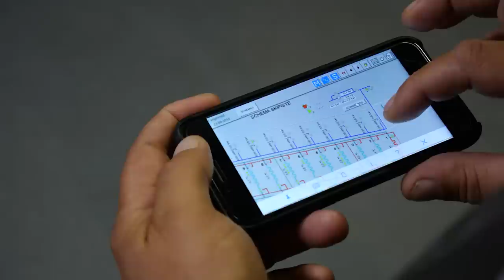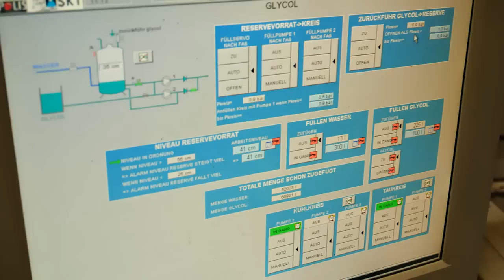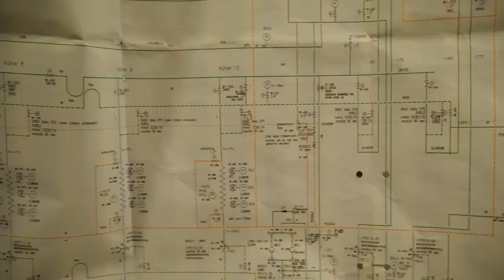SKIHALLE!? Wie Geht Das? | So Geht Das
Wie genau funktioniert eigentlich eine SKIHALLE und warum gibt es drinnen Schnee wenn es draußen gerade mal wieder über 30 Grad sind? Felix geht genau dieser Frage auf den Grund und ist für euch unterwegs in der Skihalle Neuss ...

Wenn ihr auch eine Abkühlung vom Sommer gebrauchen könnt schaut doch mal im Alpenpark Neuss vorbei!
Wir sagen jedenfalls Vielen Dank, dass wir bei euch drehen durften👍

Sag uns deine Meinung!

Auf So Geht Das gibt es 1x in der Woche die besten Life Hacks, Tipps, Tricks und Ratgeber für ein besseres Leben.

WIR ZEIGEN EUCH WIE'S GEHT!